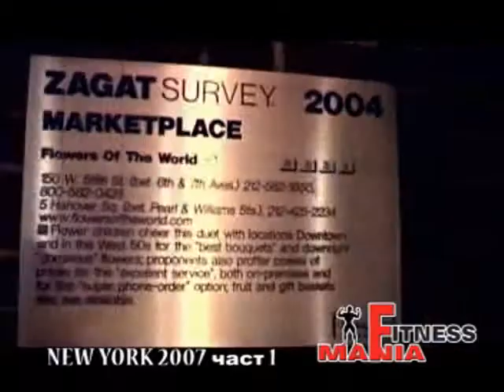Fitness Mania:Documentary New York 1.wmv